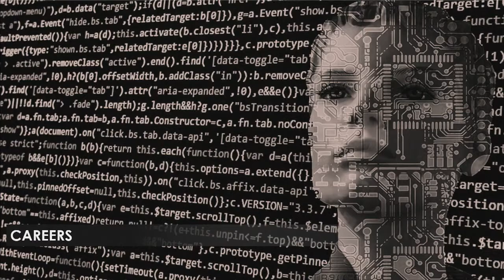Disruption in the Workplace: Artificial Intelligence in the 21st Century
Is AI coming for your job? The introduction of new technologies has disrupted and transformed job markets for centuries, most notably during the industrial revolution. Today artificial intelligence, machine learning, and autonomous technology are changing most workplaces and shifting the ground beneath jobs that were once considered stable, with repercussions across all economic sectors. To provide insight into the world of deep learning, the Desautels Faculty of Management welcomed Yann LeCun, Director of AI Research at Facebook, Silver Professor, and Founding Director of the Center for Data Science at NYU. Prof. LeCun reflected with Prof. Matissa Hollister from the Organizational Behaviour Area at Desautels on the future of work and careers in the face of advancing technological capabilities.

This lecture was part of the Marcel Desautels Integrated Management Symposium Series.